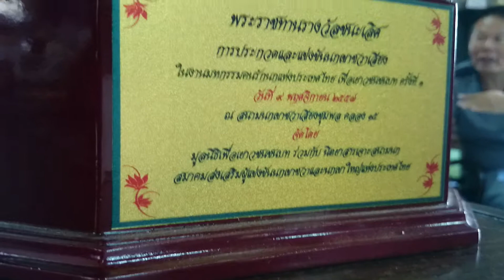The melodious song of singing zebra dove for competition are different from the wild zebra dove song at all.

The singing zebra dove had been developed for 60 years. The breeders had selected from the mutation in a wild zebra dove for breeding.

All most of the wild zebra dove singing in the same melody but the melodious song of the singing zebra dove for competition are unique.